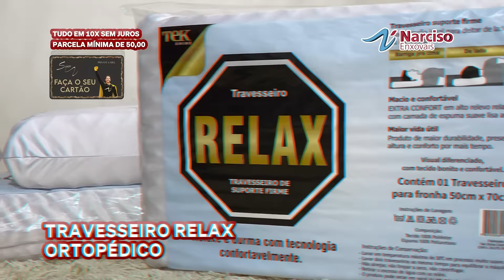FEIRÃO DO ALGODÃO NO CENTRO DO RECIFE 3 LOJAS DUQUE DE CAXIAS RUA DIREITA E RUA DA PRAIA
Feirão do Algodão começa nesta Quinta-Feira com Ofertas Imbatíveis em 3 Lojas do Centro do Recife.

Rua Direita:
R. Direita, 2 - Centro, Recife - PE, 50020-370
Rua Duque de Caxias:
R. Duque de Caxias, 324 - Santo Antônio, Recife - PE, 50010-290
Rua da Praia:
R. da Praia, 28 - Santo Antônio, Recife - PE, 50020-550

Venha e faça o seu 💳 Cartão Super N e parcele tudo
em 10x sem juros. *Parcela mínima de apenas R$ 50,00. 💥🤩